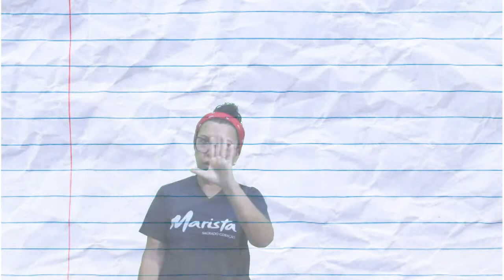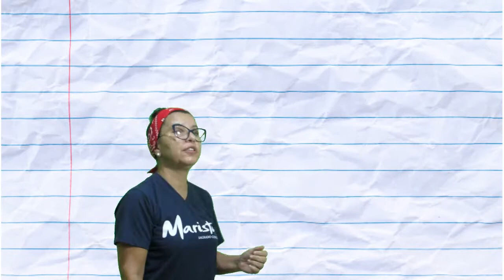Videaula - 1º ano - 21.09